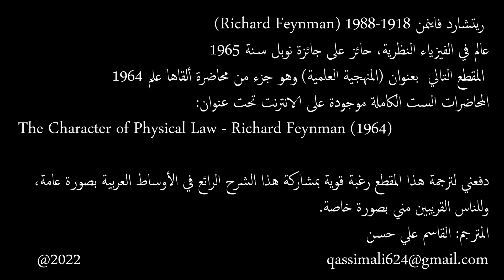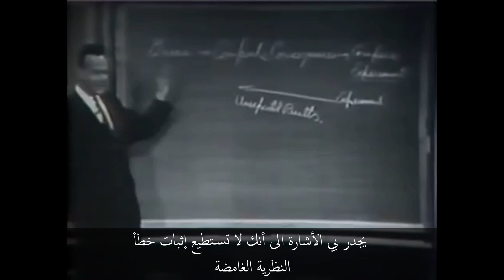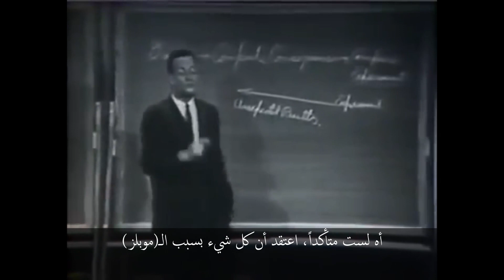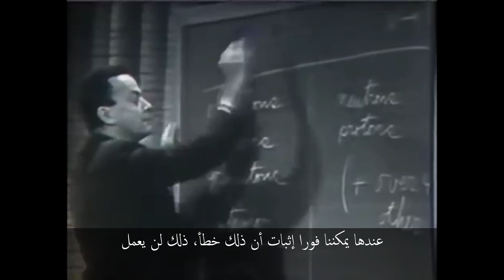Feynman on Scientific Method المنهجية العلمية مع ريتشارد فاينمن - مترجم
(Richard Feynman) ريتشارد فاينمن 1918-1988
عالم في الفيزياء النظرية، حائز على جائزة نوبل سنة 1965

المقطع اعلاه بعنوان (المنهجية العلمية) وهو جزء من محاضرة ألقاها علم 1964

المحاضرات السبع الكاملة موجودة على الانترنت تحت عنوان:ـ
The Character of Physical Law - Richard Feynman (1964)

دفعني لترجمة هذا المقطع رغبة قوية بمشاركة هذا الشرح الرائع في الأوساط العربية بصورة عامة، وللناس القريبين مني بصورة خاصة.